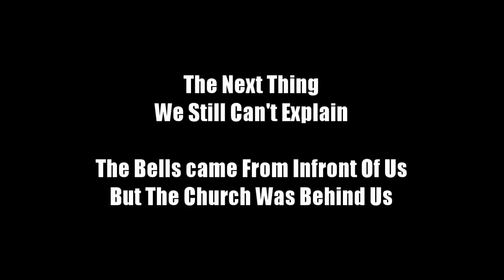Exploring Abandoned Monastery ( @JefStetics World )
IFB Crew Instagram : @ifb.crew_

Instagrams @reno.thomas